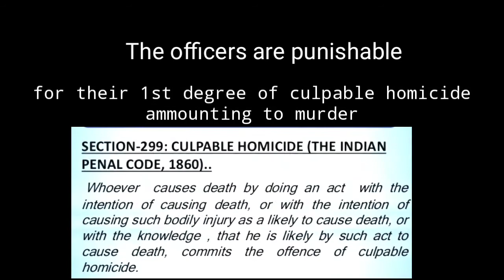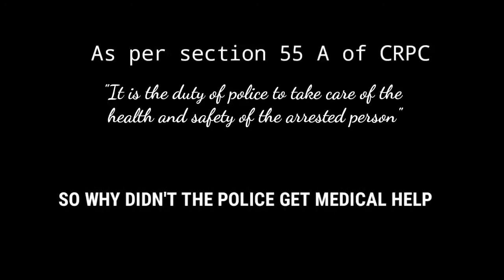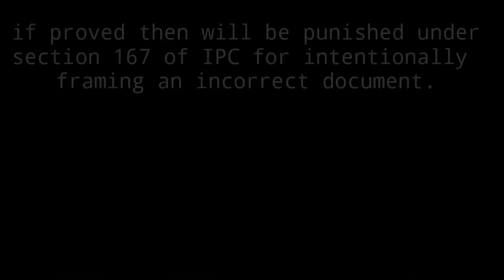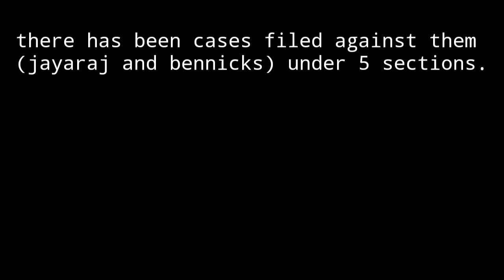Everyone talking this issue must first know about these things - Sathankulam custodial death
Know these informations and talk about it in the right way!

"If u want to shout u better shout the right words!"

A video fully detailing all the laws relating to this incident  from IPC, CrPC and Constitution of India. All the statements about the background info. used here is taken from media articles of Times of India, Indian express and Puthiya thalaimurai. The FIR used is real one lodges in sathankulam station extracted from web